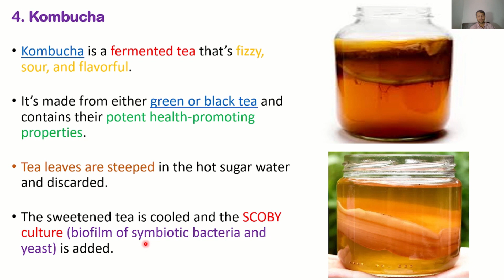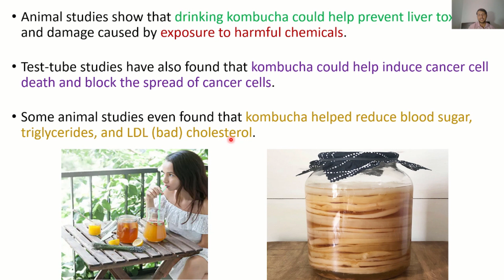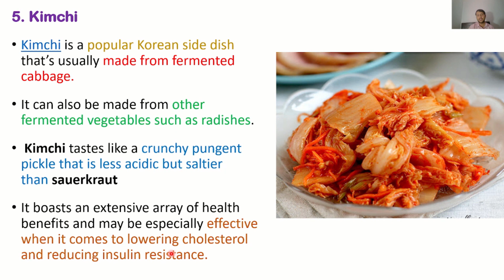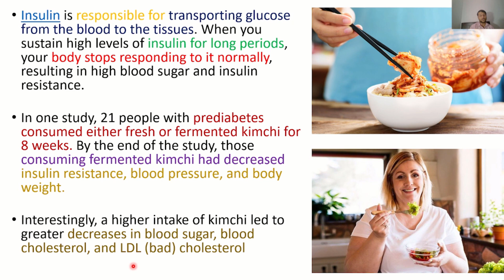Fermented Foods, Kombucha and Kimchi # Part 03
Kombucha is a fermented tea
made from either green or black tea
SCOBY culture (biofilm of symbiotic bacteria and yeast)
prevent liver toxicity and damage caused by exposure to harmful chemicals
reduce blood sugar, triglycerides, and LDL (bad) cholesterol
Kimchi is a popular Korean side dish
made from fermented cabbage.
consuming fermented kimchi had decreased insulin resistance
decreases in blood sugar, blood cholesterol, and LDL (bad) cholesterol